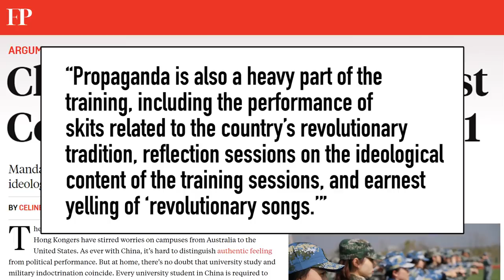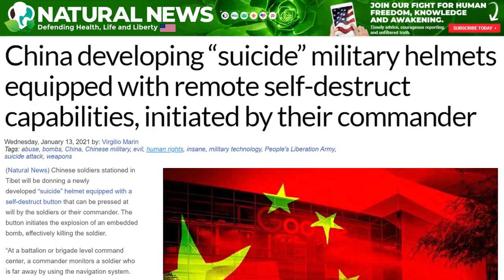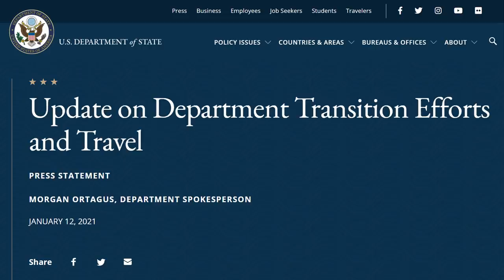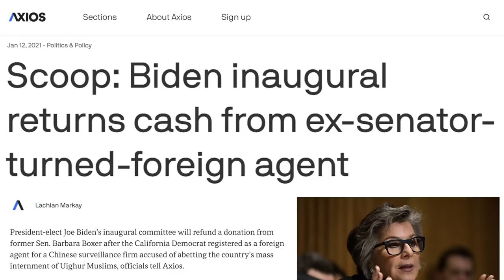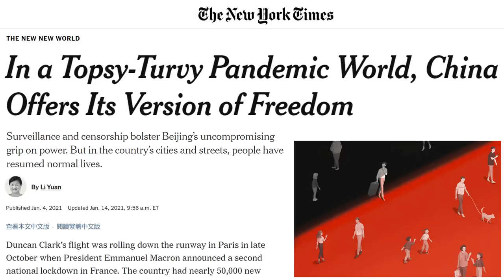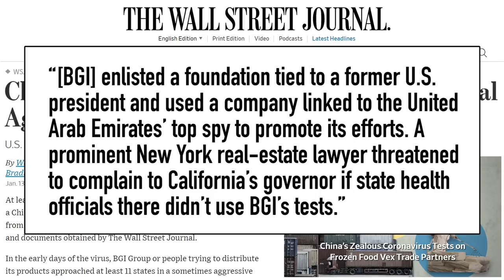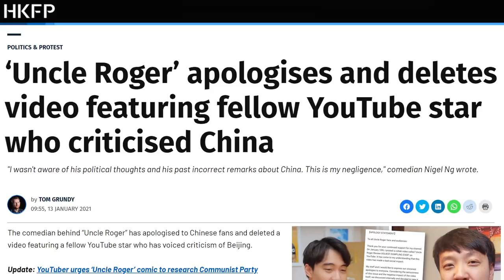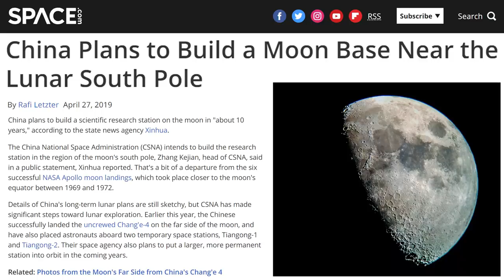“Self-Destruct Helmets” for Chinese Soldiers? | US-Taiwan Restrictions Dropped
Is the Chinese military putting self destruct bombs in Chinese soldiers' helmets? Secretary of State Mike Pompeo radically rewrites the US Taiwan rulebook, much to the chagrin of the Chinese Communist Party. The PRC gets into more trouble for Uyghur slave labor and a Chinese coronavirus vaccine in Brazil is not as effective as promised. Other covid vaccines don't help the China economy though. And Uncle Roger, Nigel Ng, censors a video with Strictly Dumpling's Mike Chen. That and more on this week's China news headlines!